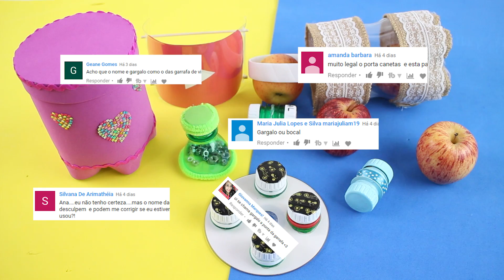7 Ideias incríveis usando Garrafa pet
Neste vídeo eu trouxe 7 ideias para reutilizar garrafa pet. Uma ideia mais legal do que a outra. De qual que vocês mais gostaram?
Querem mais vídeo como esse deixe aí nos comentários.

*Ana Rogéria é uma YouTuber e Blogueira e representante da marca Mostrando como se faz. Brasileira que mora em Portugal. Com muitas dicas de artesanato, DIY, decoração.